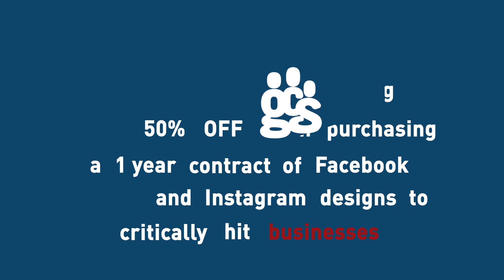Marketing support measures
Have you heard of our recent Marketing support measures? 🤔

This offer is valid to businesses who have been critically hit by the pandemic.

What are you waiting for? for more information and to apply.